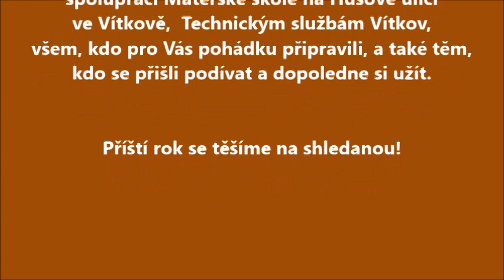Pohádková cesta 3.června 2022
Vážené paní učitelky, milé děti, dnes půjdete s námi do pohádky O kohoutkovi a slepičce: Začínáme na zahradě MŠ Husova….a zde se zase nakonec sejdeme. Připravte se na dobrodružství a těžké úkoly, možná dnes lakomému kohoutkovi zachráníte život!
Byli jste u toho? Máte návrh, nebo komentář? Pište na